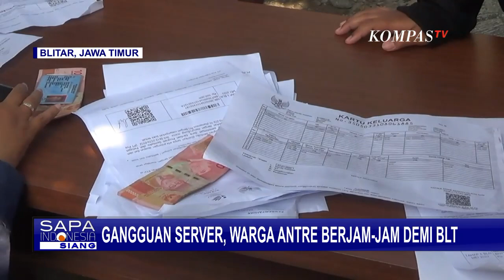Server PT Pos Terganggu, Warga Penerima BLT Terpaksa Antre Berjam-jam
KOMPAS.TV - Antrean panjang terjadi di penyaluran bantuan langsung tunai atau BLT minyak goreng di Kecamatan Srengat, Kabupaten Blitar, Jawa Timur. Warga antre berjam-jam demi memperoleh bantuan sebesar Rp 300 ribu.

Waktu antre menjadi panjang setelah server PT Pos terganggu dan menghambat efektivitas pengambilan BLT.

Untuk menghindari terjadinya penumpukan yang berlebih, pihak kecamatan akhirnya membagi penyaluran BLT di 2 tempat.

Baca Juga Salurkan BLT Minyak Goreng di Aceh, Wapres Maruf Amin: Semoga Meringankan Beban Warga di

Dalam penyaluran BLT minyak goreng ini ada sekitar 3 ribu warga yang terdaftar sebagai penerima manfaat.

Penyaluran BLT minyak goreng di Kabupaten Blitar mulai dilaksanakan pada 14 April kemarin dan ditargetkan selesai dalam 4 hari.

Pembagian bantuan langsung tunai atau BLT minyak goreng membuat kantor Pos Kota Kendar, Sulawesi Tenggara dipadati warga.

Untuk mencegah kerumunan pihak kantor pos sebelumnya telah membagi jadwal pengambilan BLT lt ke dalam 2 sesi yaitu pagi dan sore hari. Meski demikian warga yang dijadwalkan sore hari tetap datang sejak pagi.

Personel kepolisian yang berjaga secara berkala mengingatkan warga untuk mematuhi protokol kesehatan.

Kantor pos kendari memastikan, BLT minyak goreng dan bantuan pangan non tunai akan terus disalurkan hingga menjelang lebaran.

Untuk itu warga diminta untuk tidak tergesa-gesa dan berkerumun karena waktu pengambilan blt cukup panjang.